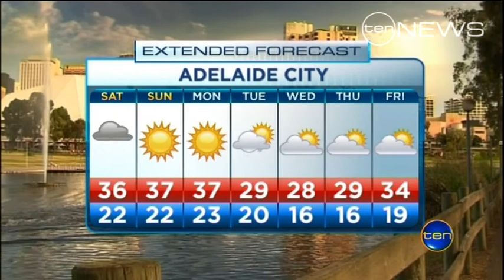Chinese New Year